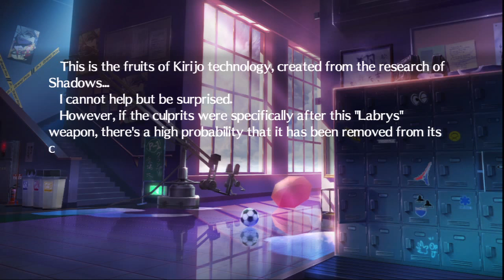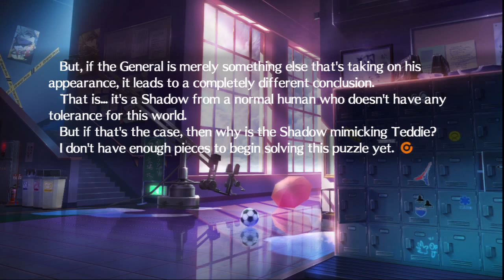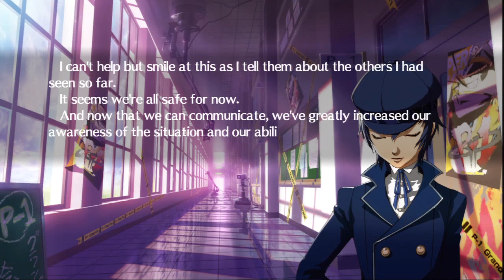Persona 4 Arena 100% Story Mode Run: "Naoto Shirogane's Story Mode" Part 4 [HD]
Fourth Part of Naoto Shirogane's Story Mode of Persona 4 Arena Playthrough for PS3.

This run is being made by 3 people, two friends and myself, I only record when the 3 of us are together so don't expect it to be very frequently but something like a break from the normal videos.
Game info:

Persona 4 Arena[PS3/USA]
Story Mode
First Playthrough